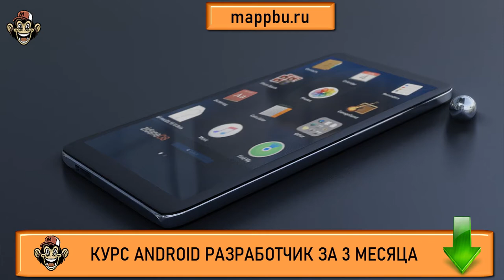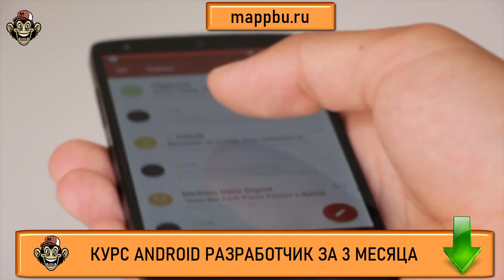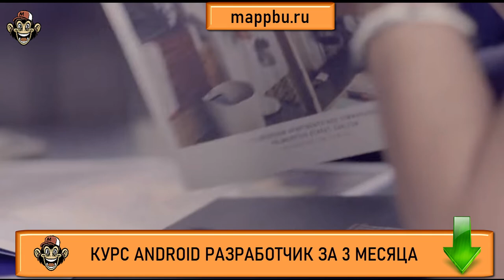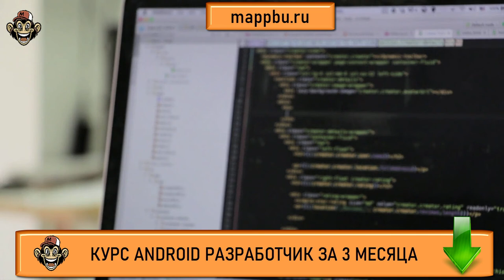Как стать android разработчиком с нуля Что должен знать android разработчик Обучение андроид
Если Вы думаете как стать android разработчиком - тогда посмотрите это видео. В этом видео Вы узнаете как стать android разработчиком с нуля самым коротким путем. Если Вы думаете что должен знать android разработчик - посмотрите это видео. Если Вы ищите информацию по теме обучение андроид - тогда смотрите это видео. Если Вы ищите информацию о том,, что должен знать андроид разработчик - это видео Вам поможет. Очень многие люди ищут информацию, что нужно знать для разработки приложений android но не многие находят достоверную информацию. Но если Вы здесь, то я подскажу Вам android программирование тренды 2022 что учить. Если Вы думаете как стать android разработчиком - посмотрите это видео.  Посмотрите это видео и Вы узнаете что нужно знать разработчику мобильных приложений. Если Вас интересует как начать разрабатывать под Android  - посмотрите это видео. Также если Вы хотите узнать как стать разработчиком на android или Вам очень нужны качественные курсы android - тогда посмотрите это видео. На своём канале я размещаю aндроид уроки для начинающих, а также провожу актуальное обучение android разработке. Кроме того на моих курсах Вы можете освоить основы андроид разработки